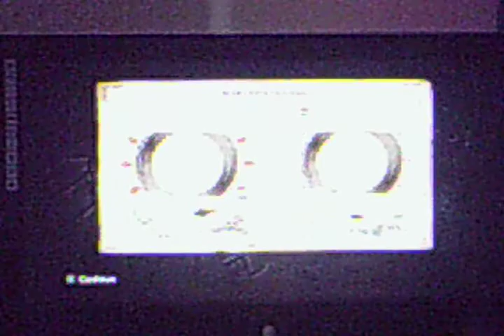Let's play Sniper Elite V2 Demo | WHAT THE ... | #1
I really and I mean really hate this game!